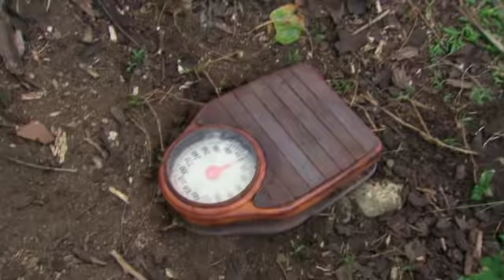WOO HWANG FOR SECOND CHANCES